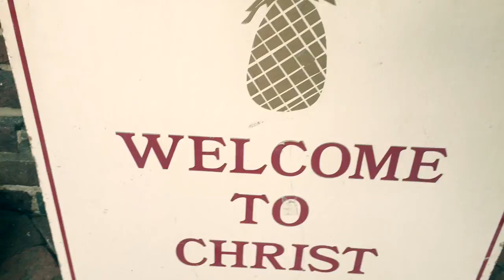Voyages FQCC -Alexandria, VA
Tour of Old Town, Alexandria